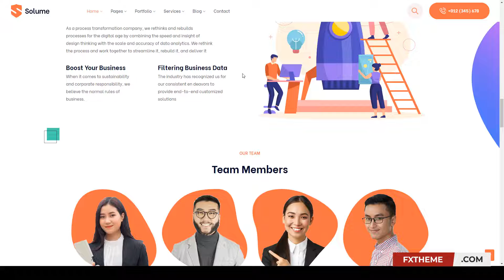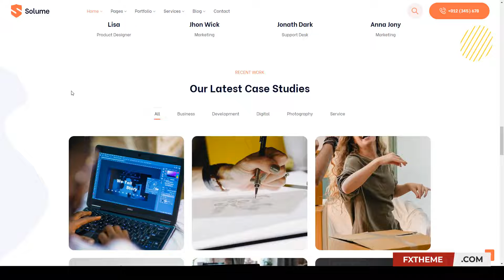Solume - Digital Marketing WordPress Theme social media online marketing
Compatible With Elementor, WooCommerce 6.x.x, WPML

 ThemeForest Files Included PHP Files, CSS Files, Sass Files

 Columns 4+

 Layout Responsive